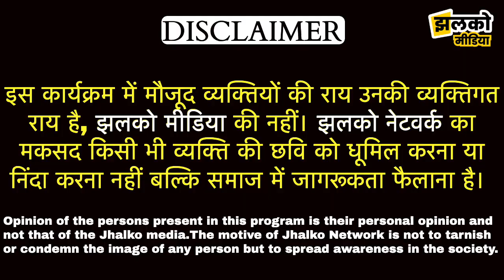हनुमानगढ़ में घर छोड़ने को मजबूर हुए मोहल्ले के लोग, नरक जैसी हुई ज़िंदगी ~ Hanumangarh News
Produced By: Jhalko Hanumangarh
Edited By: Mukesh
Reported By : Aashu
Cameraman